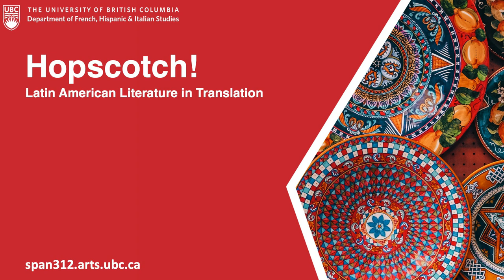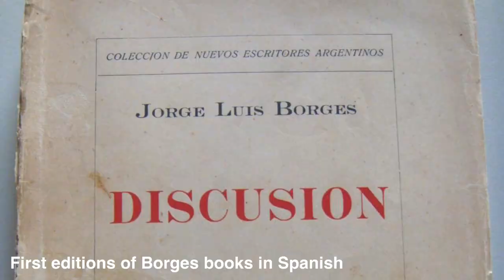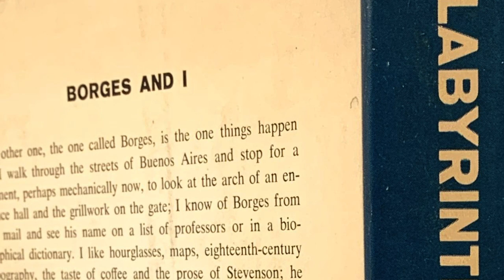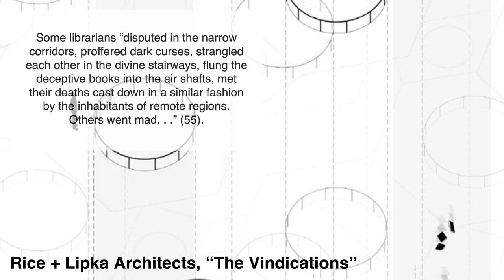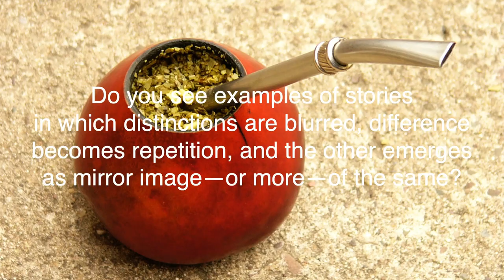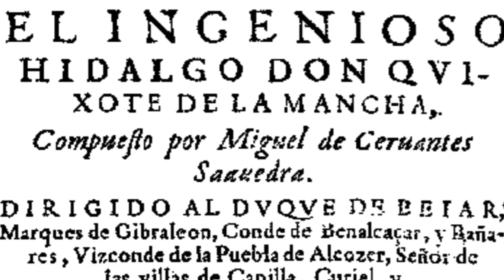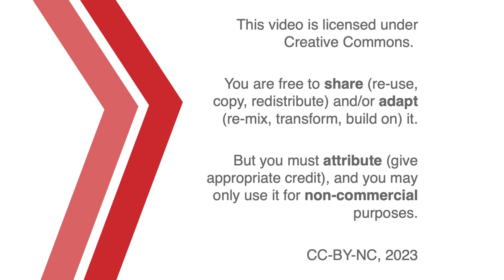Labyrinths: Jorge Luis Borges on Difference and Repetition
Borges exposes secret complicities, as when apparent oppositions hide more fundamental similarities. But he is also concerned with how novelty and change emerge from repetition, how real difference arises from the most minor of variations.

00:00 Introduction
04:22 Undermining Difference
09:24 Questions
13:44 Questioning Similarity
22:04 Credits